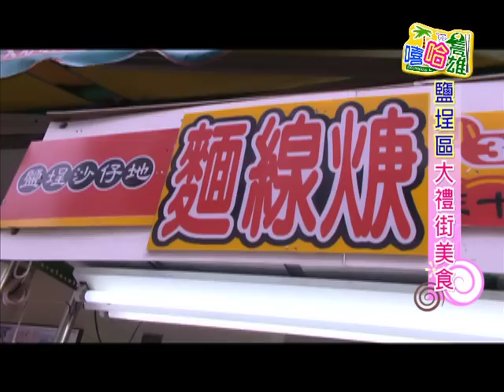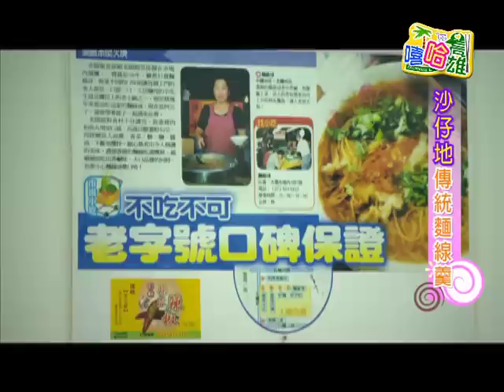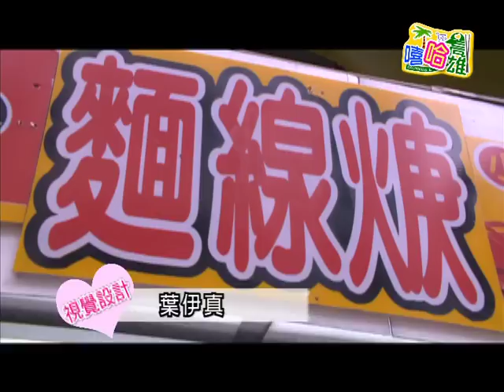TKTV高雄都會台1010720嘻哈高雄-鹽埕老街美食Part1-大禮街美味2/2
7月20日播出主題：「鹽埕老街美食Part1-大禮街美味」
位在高雄鹽埕區公園路旁的黃昏市場最近雖然拆了，但包括剉冰、麵線糊和水煎包等老攤點心，搬遷後依舊留在市場附近，嘻哈高雄帶大家前往大禮街，回味小時候的美味記憶，半百年歷史的曾家剉冰，吃得到獨創的「相思露」，大小有如珍珠奶茶的珍珠，外層是地瓜粉、內包紅豆餡，晶瑩剔透，口感滑 Q。
還有南部傳統口味的麵線羹，搭配自製蒜頭辣椒醬，保證燃燒你的味蕾，涮嘴又過癮！所有精采通通都在這一集的【嘻哈高雄】！
★ 恰查某剉冰(曾家古早味挫冰)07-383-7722 高雄市鹽埕區大禮街20號  15:00-18:00
★ 三十年ㄟ沙仔地麵線羹 大禮街20號 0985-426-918